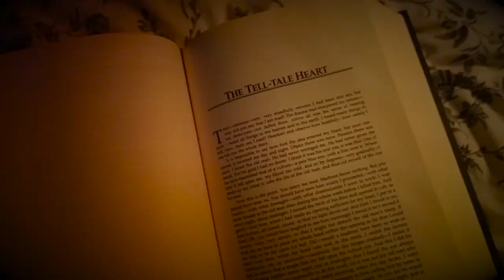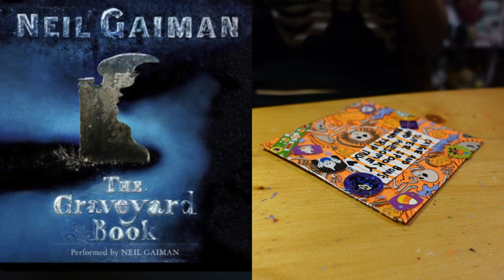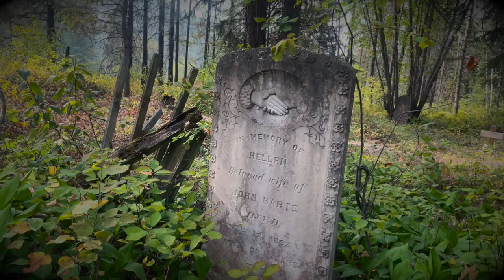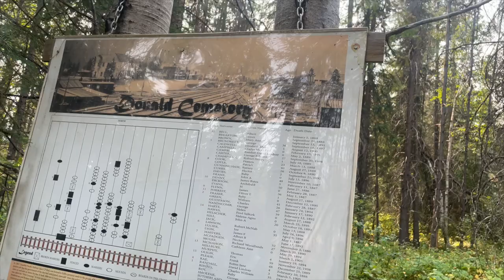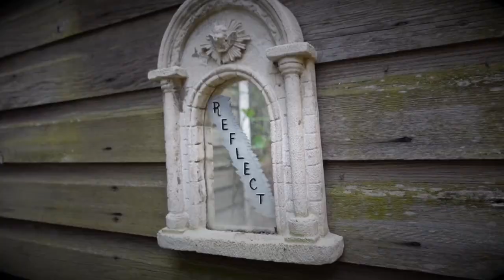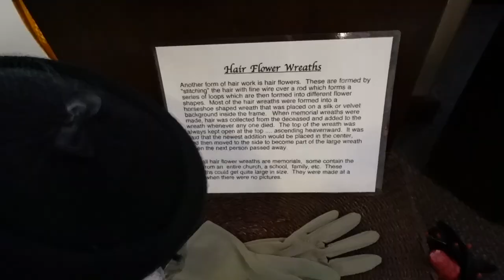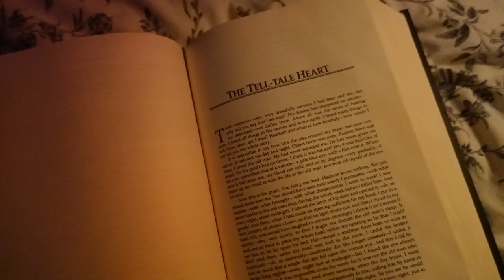🎃🦇 Cozy Spooky Fall Vlog: Apple Picking, Cornmaze, Roadtrip and more! 🦇🎃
~Timestamps~
intro: 00:00-1:27
making a playlist 1:27-2:39
road trip begins! + stopping at ghost lake2:39-5:14
more roadtripping: 5:14-6:10
cemetery + foraging: 6:10-8:54
more stops: 8:54-9:55
visiting a ghost town: 9:55-16:54
camping first night: 16:54-17:54
Davison Orchards: (the apple hunt begins) 17:55-20:27
Cornmaze and graveyard: 20:27-23:08
apple hunting continues: 23:08-24:42
Foraging at camp: 24:42-26:10
Camping second night: 26:10-29:32
Davison  Orchards take two: 29:32-30:33
Apple picking: 30:33-32:02
Making Caramel Apples: 32:02-35:50

Calgary, AB
T2N 4S6